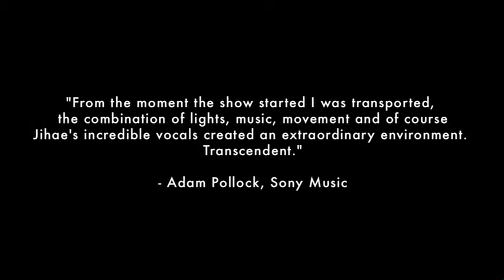Fire Burning Rain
A musical theater production for Jihae's new LP, 'Fire Burning Rain' created by Jihae and John Patrick Shanley.
Directed by John Patrick Shanley.
Shot by Jonas Mekas, Aldo Di Berardino and Elise Carlson.

Participating artists include Leimay, Kristin Costa, Jennifer Mooore and others.